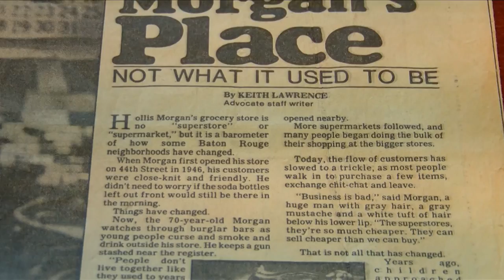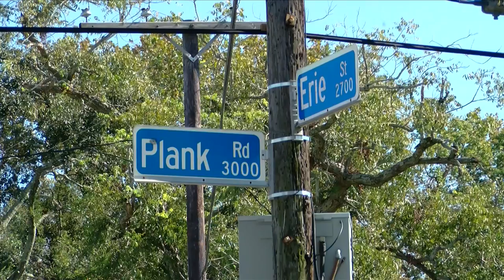Food deserts in north Baton Rouge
Another aspect of equity and equality, are food deserts. Food deserts, are regions where people have limited access, to healthy and affordable food. In this special report, Raychelle Riley looks at the food deserts right here in the Baton Rouge community.